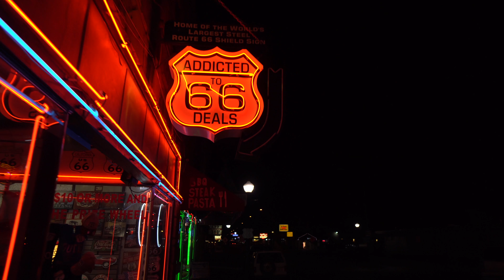The Grand Circle USA Part 5 (4K) Grand Canyon - Williams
Grand Canyon South Rim - South Kaibab Trail - Williams AZ - Route 66